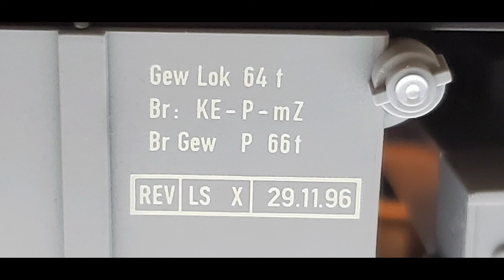And then there were 2, Piko Harz Kamel, BR 199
What could be better than having a Piko Harz Kamel for your Harzer schmalspurbahnen themed layout? 2 Piko Harz Kamels!